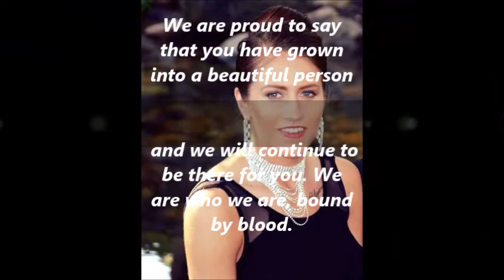Anika's 21st Birthday 2016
Happy 21st Birthday Anika Groenewald, Anika Groenewald's 21st Birthday 2016